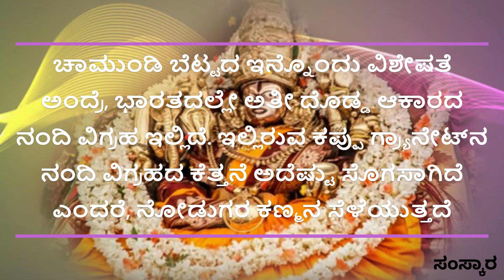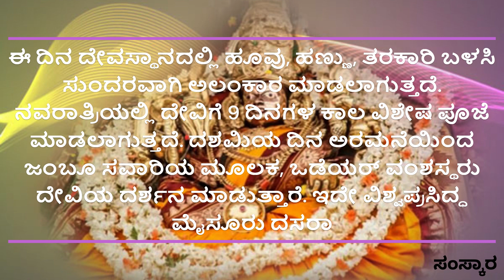useful information in kannada